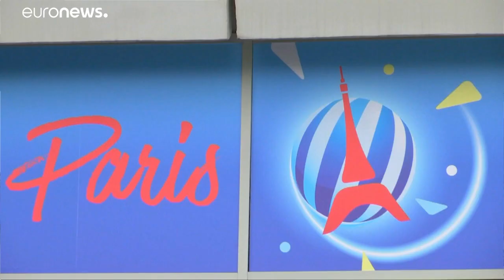Coup d'envoi du mondial de football féminin pour un mois en France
La Coupe du monde féminine est en France pour un mois, les joueuses de Corine Diacre rêvent qu'elle y reste. Les Bleues affrontent la Corée du Sud ce soir en match d'ouverture. …